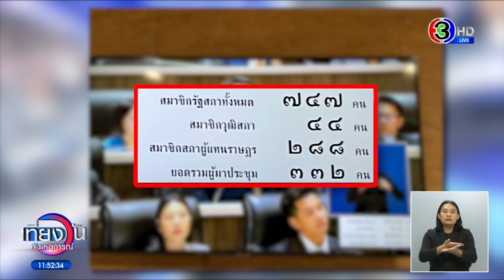ว๊าย 49 ท่าน! 'วิโรจน์' ฉะ สว.เข้าสภาน้อย สุดท้าย 'วันนอร์' ปิดประชุม หนีญัตติทบทวนโหวตนายกฯซ้ำ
การประชุมรัฐสภาวันนี้ต้องลุ้นกันตั้งแต่ต้นว่าจะสามารถเปิดประชุมได้หรือไม่ เนื่องจากช่วงแรก สว.ไม่มาร่วมลงชื่อเข้าประชุม แต่สุดท้ายสามารถเปิดประชุมได้ แต่เมื่อเข้าสู่วาระการประชุมก็ดุเดือดตั้งแต่ต้น จนในที่สุดประธานสั่งปิดประชุมเร็วกว่าปกติ

การประชุมร่วมรัฐสภาวันนี้ นัดไว้ในเวลา 09.30 น. แต่เนื่องจากช่วงแรกยังมีสมาชิกมาร่วมลงชื่อยังไม่ครบองค์ประชุม คือ ยังไม่ถึงครึ่งหนึ่งของสมาชิกทั้งหมด คือ 375 คน จึงยังไม่สามารถเปิดประชุมได้ แต่ก็ได้มีการเปิดให้สมาชิกได้หารือประเด็นต่างๆก่อนเปิดประชุม โดยมี นายวันมูหะมัดนอร์ มะทา ประธานรัฐสภา ทำหน้าที่ประธานที่ประชุม

ทั้งนี้ในการมาลงชื่อของสมาชิกในช่วงแรก พบว่า สว.ส่วนใหญ่ไม่มาร่วมลงชื่อด้วย ในช่วง 10 นาฬิกา พบว่ามี สว.มาร่วมลงชื่อเพียง 44 คน จาก สว.ทั้งหมด 250 คน

ระหว่างการหารือส่วนใหญ่ จึงเป็นการลุกขึ้นอภิปรายโดย สส.พรรคก้าวไกล ที่ตั้งคำถามถึงการไม่มาร่วมลงชื่อของ สว. เช่น คุณวิโรจน์ ลักขณาอดิศร สส.บัญชีรายชื่อ

อย่างไรก็ตาม ที่สุดเวลา 10.21 น. ประธานวันนอร์ แจ้งว่ามีสมาชิกมาประชุมครบองค์ประชุมแล้ว

สส.รังสิมันต์ โรม จากพรรคก้าวไกล จึงเสนอญัตติด่วนด้วยวาจาให้ที่ประชุมทบทวนมติในวันที่ 19 กรกฎาคม ที่ไม่อนุญาตให้เสนอชื่อนายพิธา ลิ้มเจริญรัตน์ หัวหน้าพรรคก้าวไกล ให้ที่ประชุมพิจารณาซ้ำได้ เพราะขัดข้อบังคับข้อ 41

ซึ่งประธานวันนอร์ ได้คัดค้านการเสนอญัตติดังกล่าว โดยบอกว่าเรื่องนี้อยู่ระหว่างการพิจารณาของศาลรัฐธรรมนูญ หากดำเนินการต่อไปอาจทำให้มีปัญหาในภายหลัง

ขณะที่ สส.รังสิมันต์ และ สส.ก้าวไกล อีกส่วนหนึ่ง ลุกมาคัดค้าน แต่ประธานวันนอร์ ยังยืนยันเหมือนเดิม จนกระทั่ง สส.พรรคเพื่อไทย ลุกมาอภิปรายสนับสนุนพรรคก้าวไกล

แต่ต่อมา มีสมาชิกมาแย้งว่า ยังไม่มีการเปิดประชุมอย่างเปิดทางการ ทำให้ประธานแจ้งเปิดประชุม จากนั้น สส.รังสิมันต์ ได้ ลุกขึ้นมาเสนอญัตติอีกครั้ง และประธานวันนอร์ ได้แสดงความเห็นคัดค้านอีกครั้ง ยืนยันว่าเรื่องนี้เป็นเด็ดขาดไปแล้ว ไม่สามารถทบทวนได้ ฟฟังเสียง สส.รังสิมันต์ และ ท่านประธานวันนอร์

จากนั้น สส.เพื่อไทย รวมทั้ง นพ.ชลน่าน ศรีแก้ว หัวหน้าพรรคเพื่อไทย ได้ลุกขึ้นมาแสดงความเห็นสนับสนุนว่าสามารถเสนอญัตติทบทวนมติได้ สุดท้าย ประธานจึงอนุญาตให้เสนอญัตติได้ และดำเนินการต่อไป

จากนั้น สว.สมชาย แสวงการ ได้เสนอญัตติว่า การเสนอญัตติให้ทบทวนมติ เป็นญัตติที่ไม่ชอบ ไม่สามารถเสนอได้

จากนั้นประธานได้อนุญาตให้สมาชิกได้ลุกขึ้นมาอภิปรายแสดงความเห็นต่อการเสนอญัตติทั้ง 2 ฝ่าย หลังใช้เวลาอภิปรายอยู่ประมาณ ครึ่งชั่วโมง ประธานวันนอร์ ได้สั่งปิดประชุม โดยเลื่อนการพิจารณาวาระนี้ออกไป

ก็ทำให้วาระแก้ไขรัฐธรรมนูญ มาตรา 272 เลิกอำนาจ สว.ในการเลือกนายกฯ หรือ ปิดสวิตซ์ สว.ไม่สามารถเข้าสู่การพิจารณาในวันนี้ได้ สรุป สภาไม่ล่ม แต่ประธานสั่งปิดประชุมเร็วกว่าปกติ

อ่านข่าวเพิ่มเติมได้ที่

เที่ยงวันทันเหตุการณ์ วันที่ 4 สิงหาคม 2566